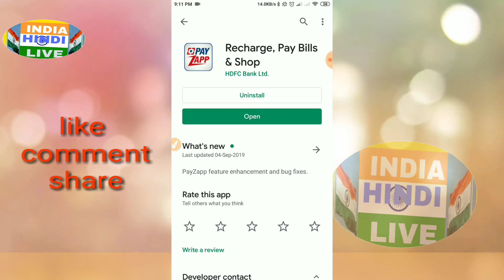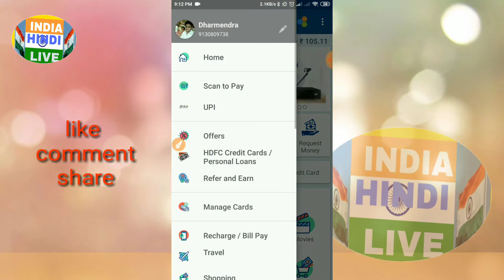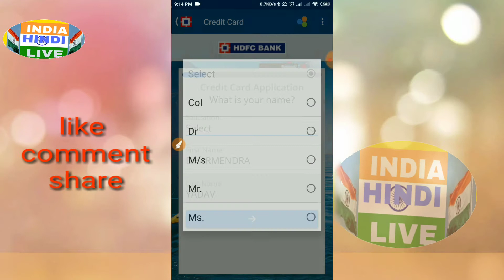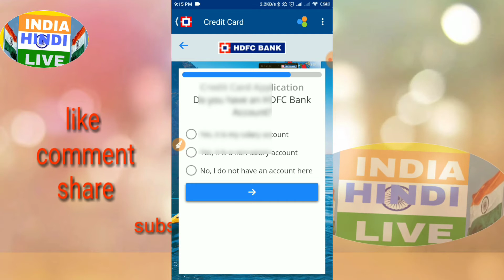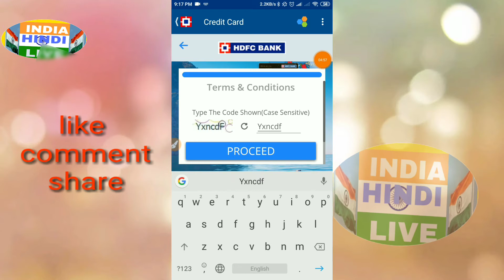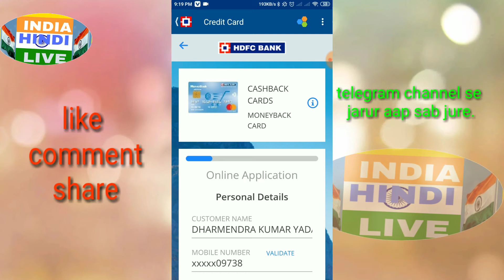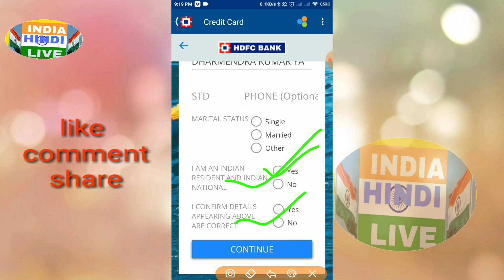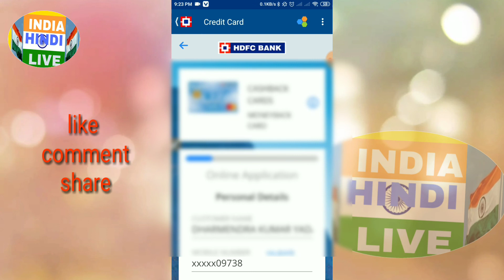HDFC Bank credit card apply now for PayZapp wallet ,, apply now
HDFC Bank credit card information how to apply my es video me saf saf btaya hu ki kase credit card apply hota hai,,
Telegram I'd  link..INDIA HINDI LIVE

PayZapp aap.. link,,5xESfuV1WfkeukP6LJoYnuisZQYavjKIcrC1o4aTyTxOooQrq8pjp/z5WbNw3qZf